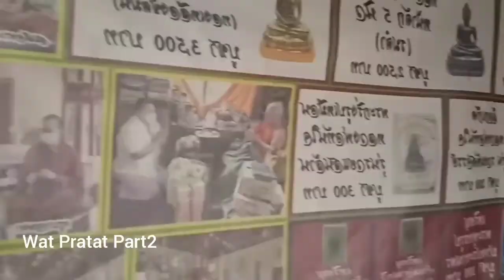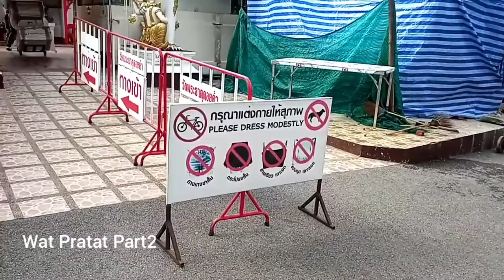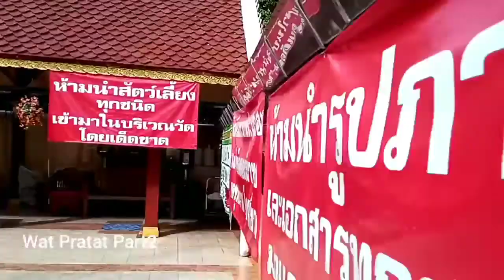Wat Pratat Chiangmai Part 2